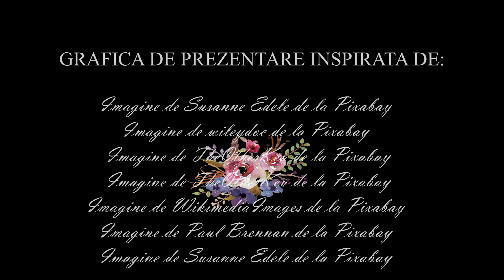Bunicuța Cu Povești -,, Povestea rândunicii''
Printre cei mai îndrăgiţi vestitori ai primăverii este ea, RÂNDUNICA. Povestea ei şi nu numai... o puteţi viziona chiar acum .
Paște binecuvântat, tuturor celor care astăzi sărbătoriţi Ivierea Domnului.
Vă iubeşte Bunicuţa!